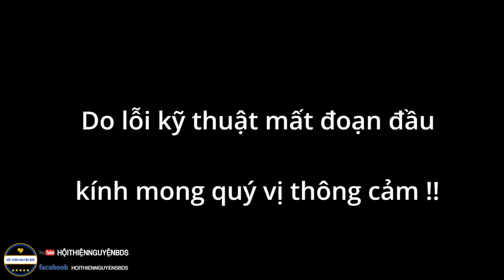Thật Khó Hiểu ? Không Biết Lý Do Vì Sao Căn Bệnh Của Chị Cứ Tái Đi Tái Lại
261 đường tên lửa phường bình trị đông B, quận bình tân, Tphcm
Tên người nhận: